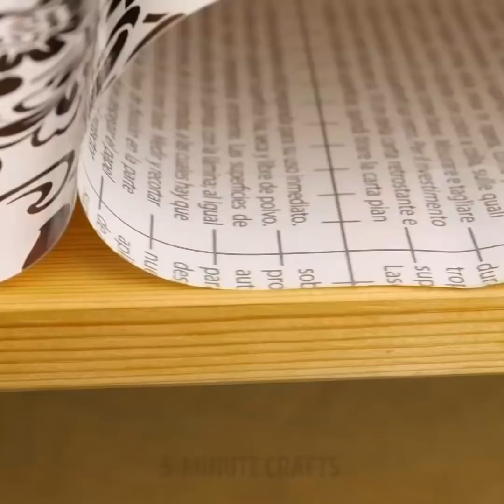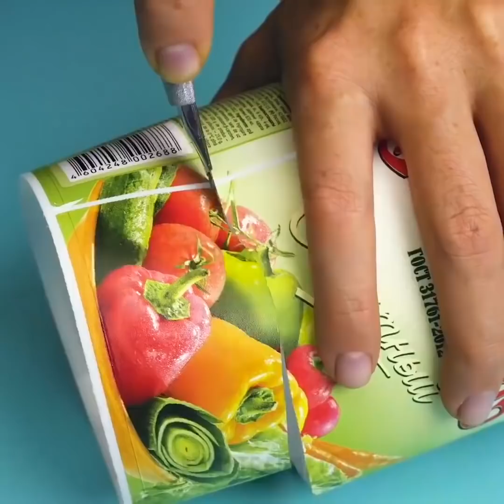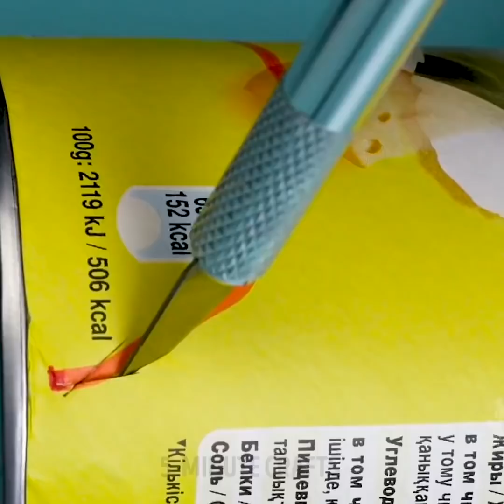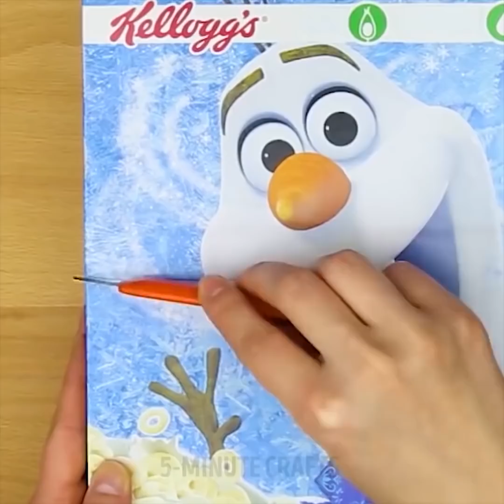34 ASTUCES QUI TE FACILITERONT LA VIE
DES IDÉES SYMPA POUR TES MEUBLES

Notre maison est une représentation de notre personnalité et aussi un lieu où nous pouvons exprimer toute notre personnalité. Il n'est pas nécessaire d'acheter des meubles et des décorations qui coûtent cher. Nous avons ici des idées géniales pour redécorer ta maison sans dépenser un sou. Nos projets de bricolage ne demandent pas beaucoup d'efforts ou de savoir-faire spécial !

Si tu souhaites rafraîchir ta chambre, nous te proposons de relooker ton ancienne commode en quelques étapes simples. Tout d'abord, retire les tiroirs de la commode. Peinds la base avec la couleur de ton choix. À l'aide d'un tournevis, retire les poignets et les différentes vis des tiroirs. Colle le papier du motif de ton choix sur toute la surface. Laisse sécher et replace les vis et les poignées.

Si tu vis dans un petit appartement, essaie de rendre ton espace de travail aussi pratique que possible. Nous avons une idée de la table-miroir. Ce meuble a deux fonctions : il sert à la fois de miroir et de table. Fixe une planche de bois au miroir à l'aide de charnières métalliques. Ensuite, fixe la planche au mur. Regarde le tutoriel complet pour réaliser une table parfaite !

Si tu écris dans un cahier en étant dans le canapé ou dans ton lit, tu as besoin d'un support spécial. Fabrique un bureau portable bon marché pour utiliser confortablement ton ordinateur portable. Tout d'abord, il te faut un oreiller, un cadre photo et un morceau de carton. Tu peux même personnaliser l’oreiller avec un tissu que tu trouves joli. Fixe le carton à l'oreiller et recouvre avec le tissu. Attache ensuite le cadre photo.

Regarde aussi comment faire un pouf à partir de bouteilles en plastique : cela ne te coûtera pas un sou. Tu peux choisir le tissu selon tes goûts et ta décoration intérieure. Réutilise les boîtes de céréales et fabrique un rangement très sympa. Colle 3 boîtes ensemble et recouvre-les de papier décoratif. Et voilà !

TIMESTAMPS:
00:09 Des usages surprenant pour un recourbe-cils
02:47 Comment se débarrasser des poils d'animaux
04:35 Décorer ta vieille commode
05:06 Un coussin de bureau fait-maison
06:01 Réutiliser les bouteilles plastiques
11:53 Une cachette secrète fait-maison